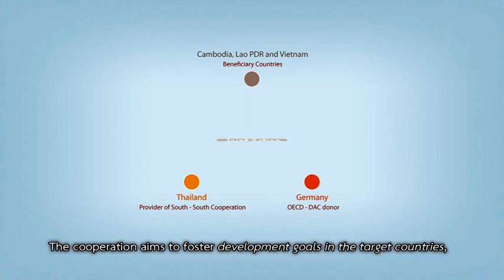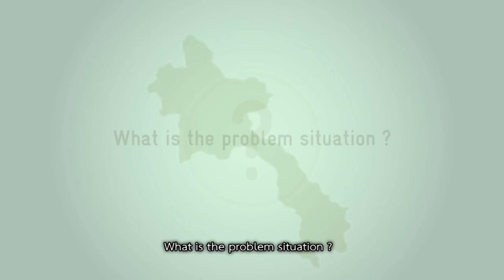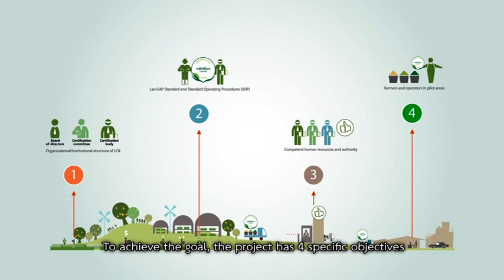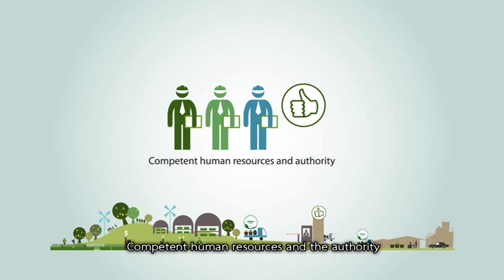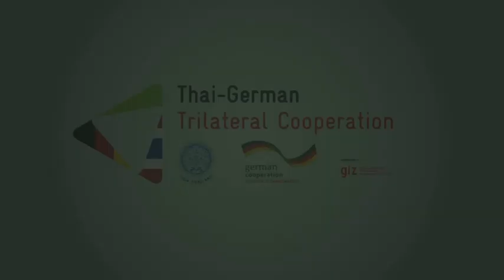Thai-German Triangular Cooperation and Project Showcase "Lao GAP" (English subtitle)